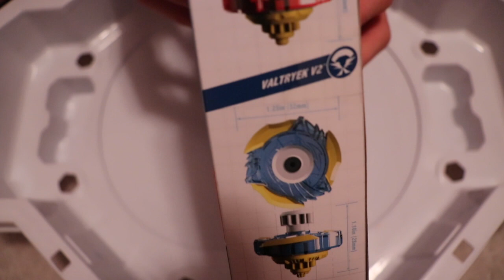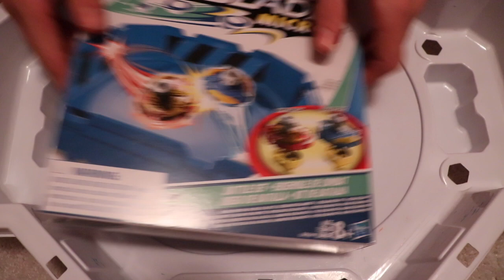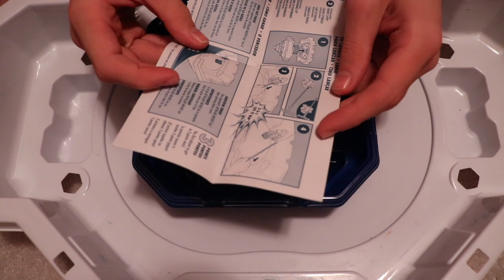Beyblade Micros Battle Set Unboxing and Test!! Small and Cute Beyblades!!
Tell me what Micros you guys want to see battle! I show off all of my micros later in the video, so you can look to see my collection.